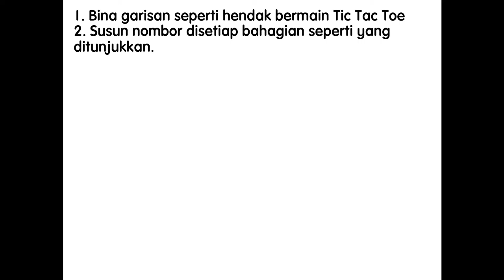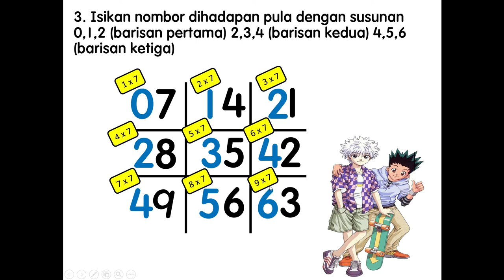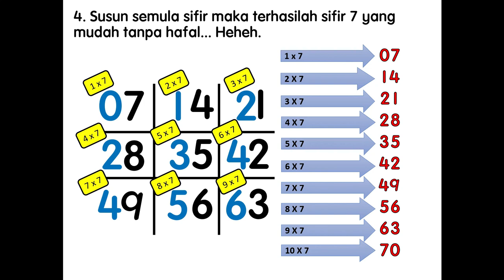TANPA HAFAL Jom bina SIFIR 7 dengan MUDAH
Jom kita belajar bagaimana hendak buat sifir 7 dengan mudah. tanpa hafal. hanya perlu ingat pattern nya sahaja.